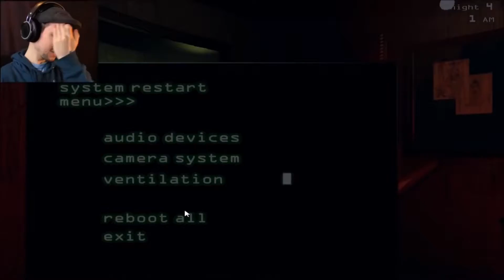MASTER OF PUPPETS Five Nights At Freddy's 3 Part 3